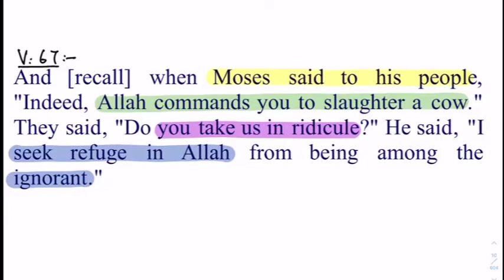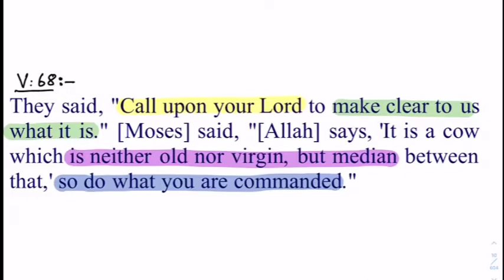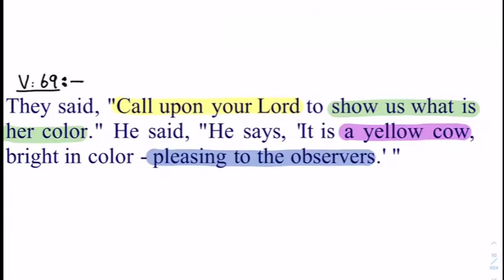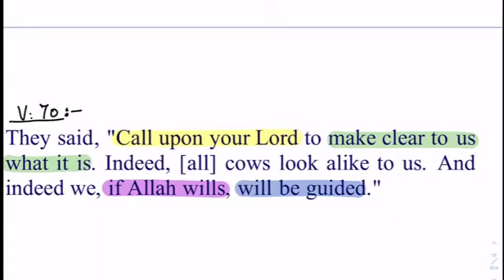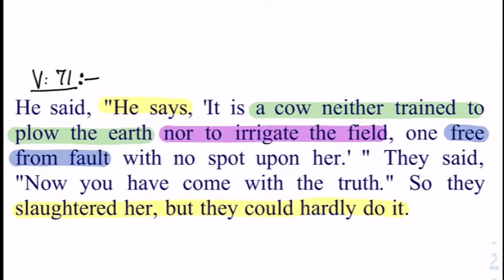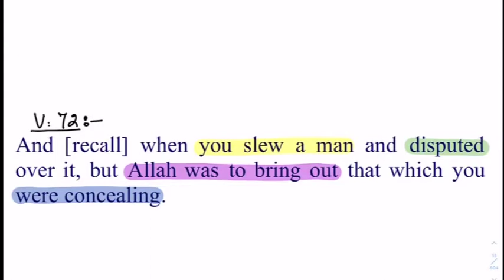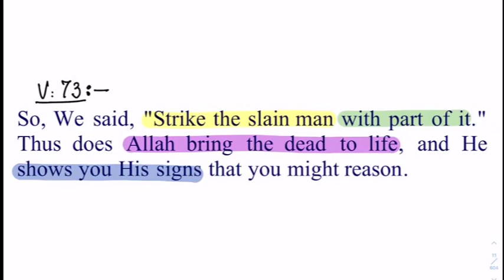𝐒𝐮𝐫𝐚𝐡 𝐀𝐥 𝐁𝐚𝐪𝐚𝐫𝐚𝐡𝐕𝐞𝐫𝐬𝐞#𝟔𝟕-𝟕𝟑𝐁𝐲 𝐃𝐫 𝐙𝐞𝐛𝐚 𝐖𝐚𝐪𝐚𝐫